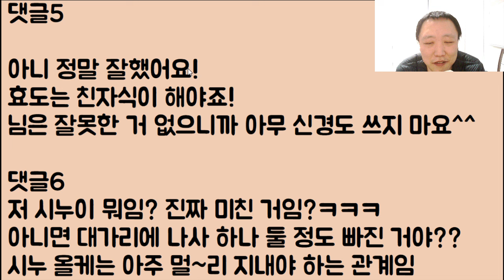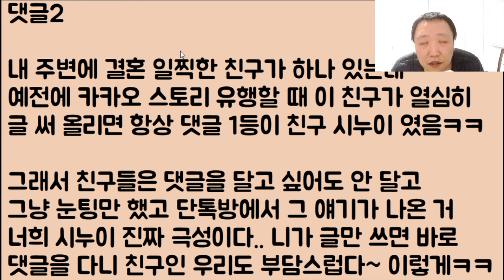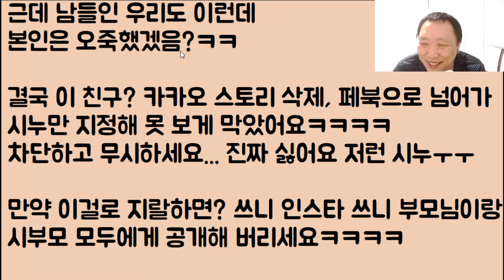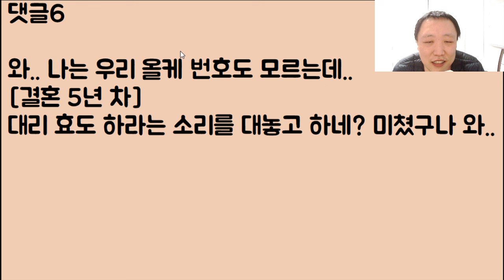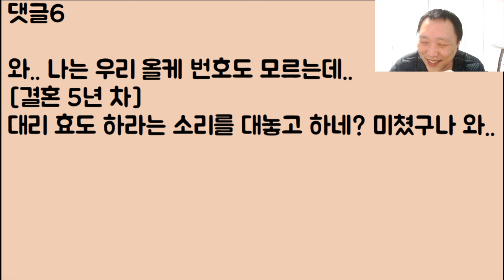[귀요미 🤣🤣🤣] 시누이가 나를 감시하면서 계속 대리 효도를 하라길래 결국 비명 지르고 언팔했어요..ㅠㅠ // ??: 응? 잘 했네 근데 왜 쫄아?ㅋㅋㅋ